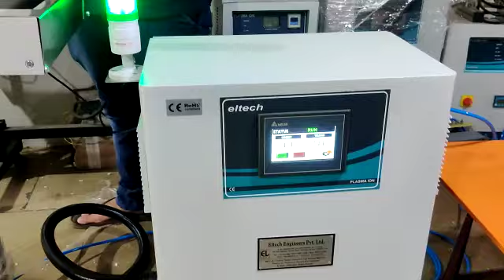Plasma treatment on car parking sensor prior to spray paint for making it easier to bond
Plasma Treatment on car parking sensor is used prior to spray paint for good adhesion of ink to the substrate.

Before encapsulating, printing, or painting procedures, many automotive assemblies and components benefit from plasma pre-treatment. This pre-treatment is essential to guarantee a decrease in failure rates.

Assemblies frequently consist of a blend of low surface energy technical materials. By cleaning and activating the surface, plasma pre-treatment modifies (increases) the surface energy of these materials, facilitating bonding, painting, and printing.